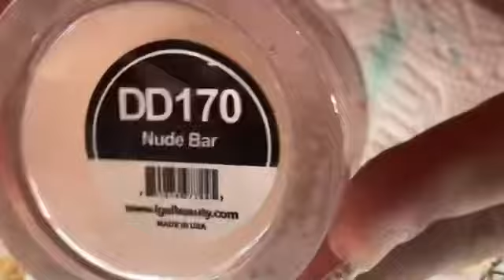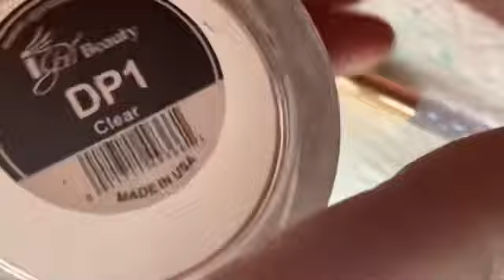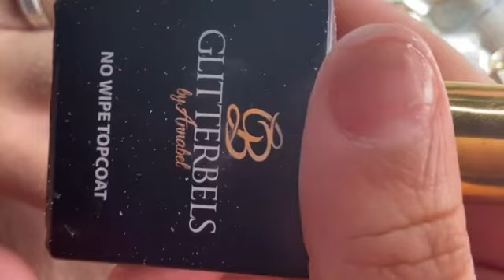Freestyle 420🍃✨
Hey everyone here’s is another 420 video✨

Tips are from Amazon✨
Top coat:Glitterbells by Annabel✨
Matt Top:Wave✨